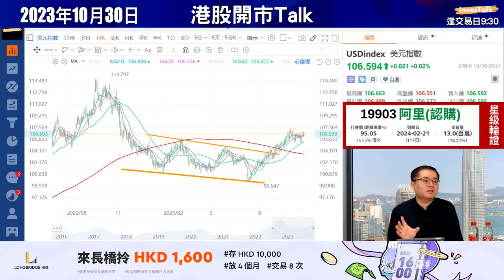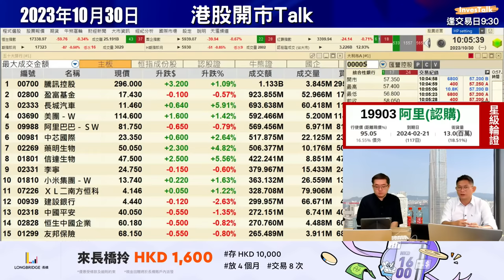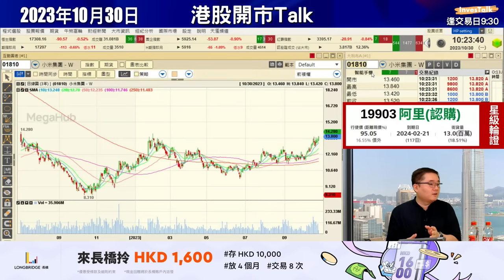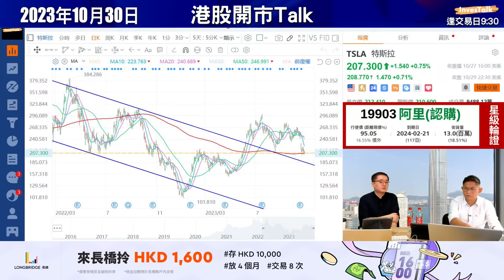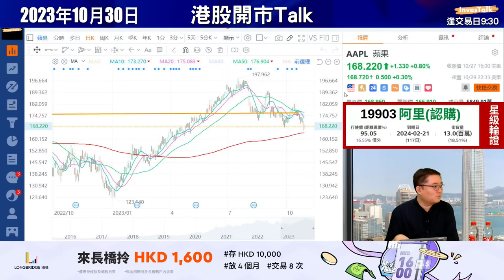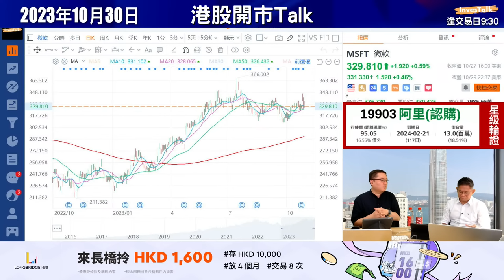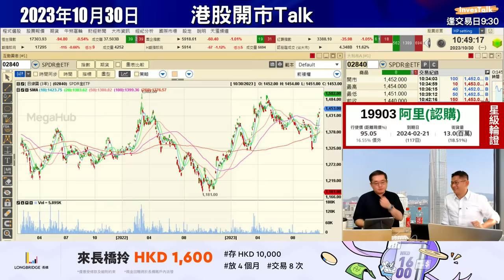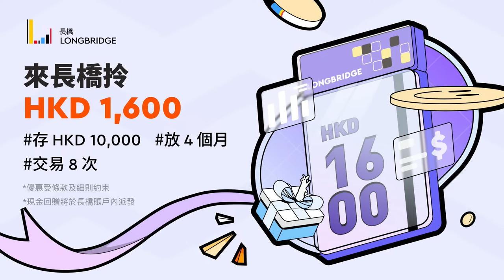【開市Talk】港股未有長線投資價值 只限搏反彈｜留意Made in China概念股 992 1810 2382｜黃金仲會上 明年或有大趨勢｜科技七雄將拖累美股：馮宏遠 (30/10/2023)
【開市Talk】THOMAS認為，今年比較利差的消息，在大市中已反映大部份，接著下來要留意的，是債市及貨幣政策。利息今年內，他認為不會再加，如明年的第一季要加息的話，相信主要由商品帶動的機會比較大。他提議，我們可以多留意其他新興市場的股市表現，因為他覺得，如果資金從美國股市及債市流出，即使不回到中港市場，但也會走向其他市場，也是好的表徵。但人民
幣有沒有再向下調整的壓力，他認為這水平已看來穩定，也有利一些製造業出口，如992、1810及2382，都受惠於滙價刺激出口。

聊到期貨市場，由於戰事仍未落幕，他看黃金會上升至2030美元這個水平，當然期貨合約對大眾投資者而言，是比較高的門檻，相對難於投資。但他提供了一隻叫MGC的微型黃金期貨合約，為正合約的1%，是大家可以去認識投資黃金的有趣工具。
(30/10/2023)

嘉賓：馮宏遠 華晉證券資產管理投資總監
主持：張浩然
InvesTalk專屬開戶優惠Link：
⚠️⚠️支持InvesTalk⚠️⚠️
0:00 嘉賓【馮宏遠】
1:25 內地經濟及政策影響/今年不會大水猛灌
6:40 港股Q4只有反彈/11月仍然偏淡
10:30 美金強弱影響港股
17:00 留意新興市場資金流/巴西ETF(EWZ)
19:30 恒指/港股開市活躍股份/星級輪證選股：阿里巴巴(9988)：
21:39 滙豐(0005)帶動大市反彈一員
27:23 騰訊(0700)
32:25 百度(9888)/AI概念股/微軟(MSFT)/阿里巴巴(9988)
36:35 中國製造概念股/比亞迪(1211)/小米(1810)/聯想(0992)/舜宇光學(2382)/人民幣
45:10 美國大型科技股業績/magnificent7/微軟(MSFT)
49:50 Apple(AAPL)
57:57 美股表現睇實美債
1:00:00 黃金或有新上升趨勢
1:02:47 紫金礦業
1:05:22 SPDR金ETF(2840)/SPDR黃金ETF(GLD)/微黃金合約期貨
1:09:53 長橋開戶：
范巧茹 張浩然 港股開市Talk InvesTalk 多元資產Talk stock stockmarket